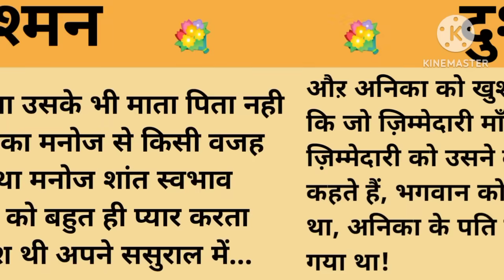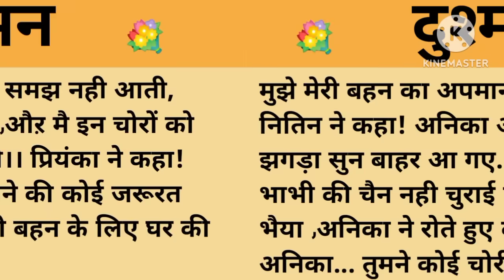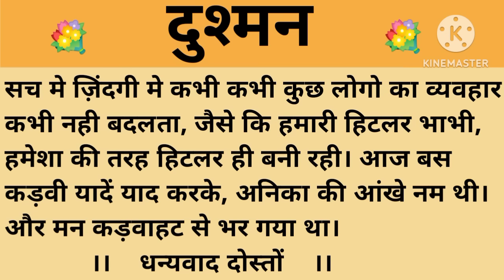दुश्मन।शिक्षाप्रद कहानी।।priya hindi kahaniyan new story।।moral story।।hindi suvichar.....कहानियां